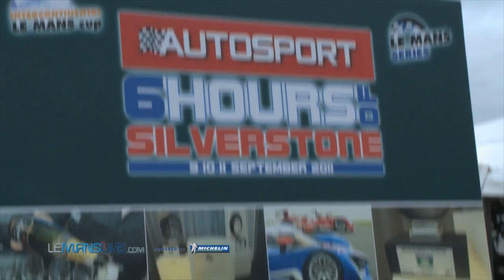MICHELIN GREEN X Challenge - 2011 Silverstone 6 Hours - LeMansLive.com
Sarrazin/Montagny (Peugeot) receive the MICHELIN GREEN X Challenge.